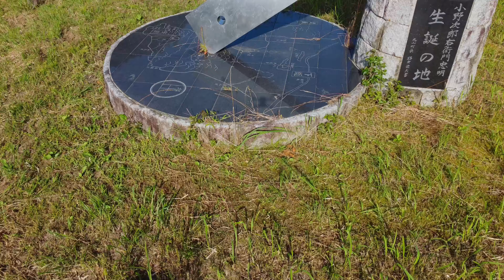DJI MINI2 千葉県 南房総市 小野次郎右衛門忠明生誕の地公園 2022 06 28 [ドローン空撮] #327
このモニュメントは、まだドローンで撮った人は居ないんジャマイカ？😁
っていうより存在を知らないんじゃないかな？😁

小野次郎右衛門忠明生誕の地公園は、小野派一刀流の流祖で、徳川二代将軍秀忠の指南役を務めた小野次郎右衛門忠明の生誕地を記念して作られた公園です。忠明は当地の生まれで少年時代までここで過ごしましたが、たまたま来遊した一刀流の開祖伊藤一刀斉景久に入門しました。その後、小金原の決斗で小野善鬼を破り一刀流の正統派を継承したもので徳川家に仕官し名声を極めました。

「無人航空機の飛行に係る許可・承認 済」
＊ 全国包括申請許可
　飛行禁止空域の飛行（第132条）
　　・人又は家屋の密集している地域の上空（DID地区）
　飛行の方法（第132条の2）
　　・夜間飛行
　　・目視外飛行
　　・人又は物件から30m以上の距離が確保できない場所での飛行